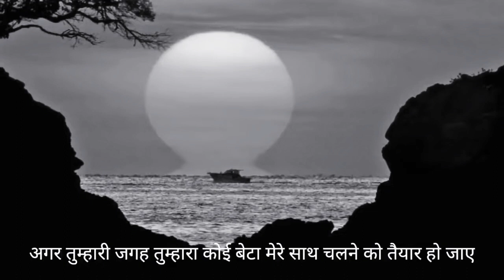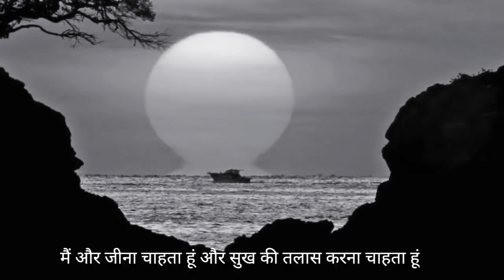हम संतुष्ट क्यों नहीं होते|A Short AncientMoral Story by bhagya devi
हम संतुष्ट क्यों नहीं होते|A Short Ancient
Moral Story by bhagya devi

If you find any such contact in this video that belongs to you and you feel that it should be removed from this video. Then I will remove that content immediately. I have worked hard to build this channel.
am sure that you will understand my words.

inspirational, motivational, satisfaction in life, happiness, story, ancient, short, stories, in hindi, best moral story, ham santust kyo nhi hote, we inspire,  inspired, motivation,bhagya devi,